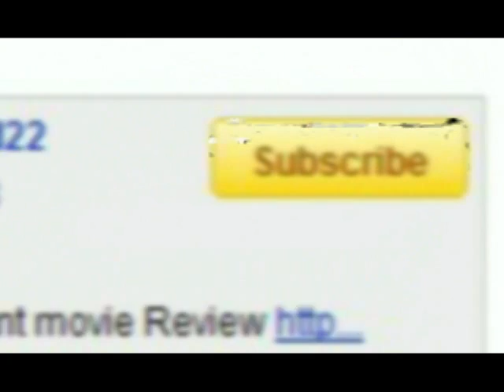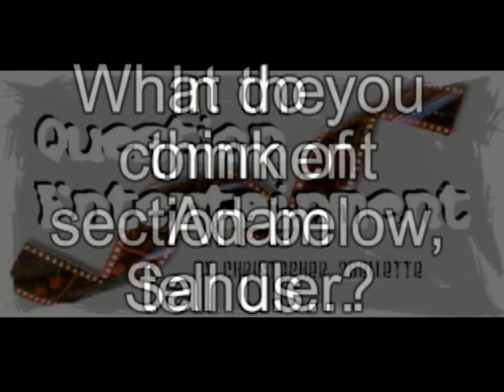You Don't Mess With The Zohan Question Entertainment Review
Adam Sander's
You Don't Mess With The Zohan

The Five Questions:
1)What Is It?
2)How Was It?
3)Is It Good For Children?
4)What About Spiritual Issues?
5)What Is Your Recommendation?